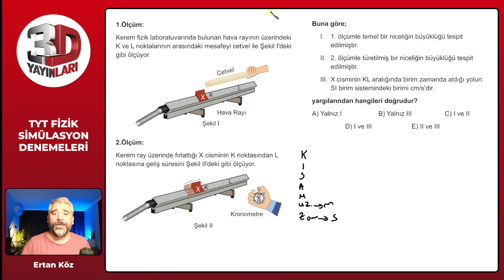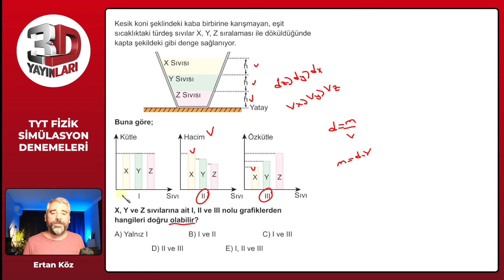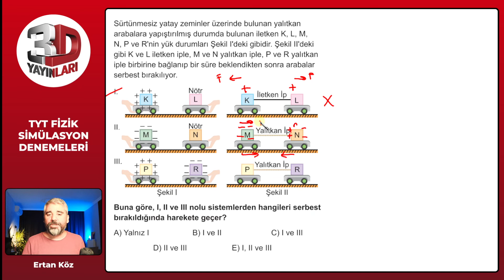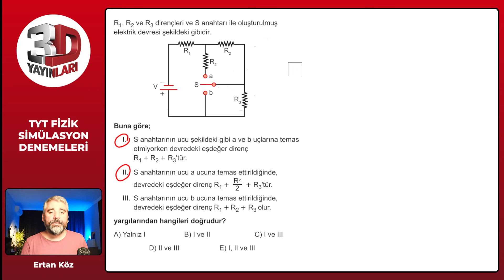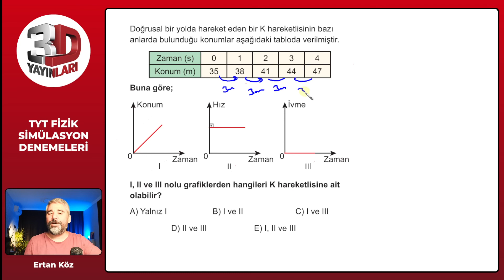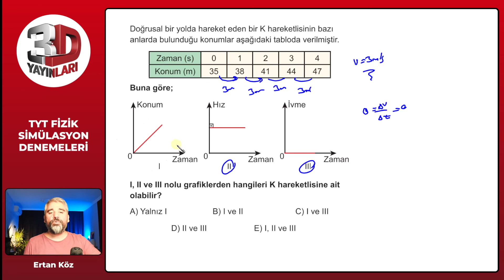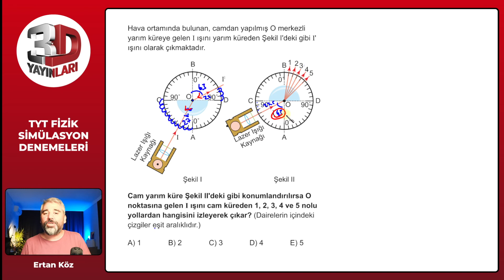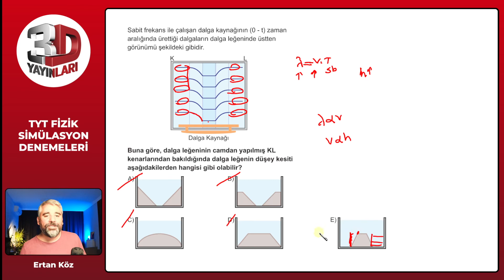3D TYT FİZİK SİMÜLASYON DENEMELERİ 35 I 2024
🎞 Soru Listesi
▶ 00:00:00 Bölüm
▶ 00:00:00 Soru 1
▶ 00:01:13 Soru 2
▶ 00:02:39 Soru 3
▶ 00:04:42 Soru 4
▶ 00:06:19 Soru 5
▶ 00:07:15 Soru 6
▶ 00:09:07 Soru 7